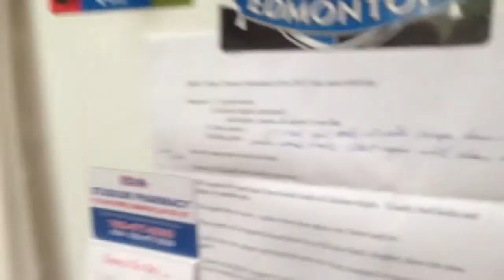Tour of my new Home